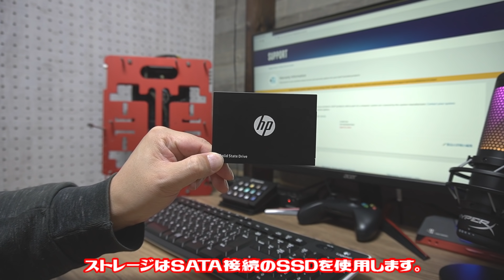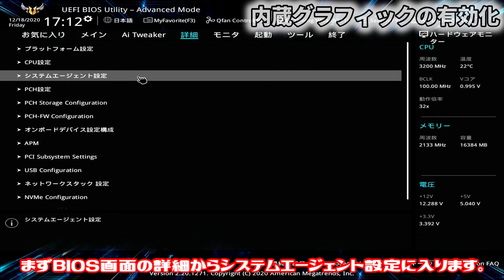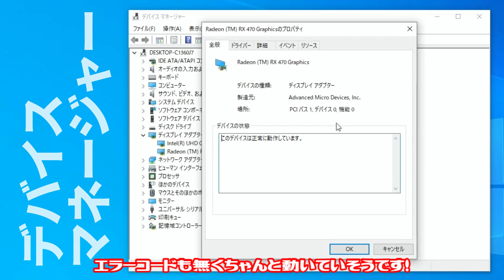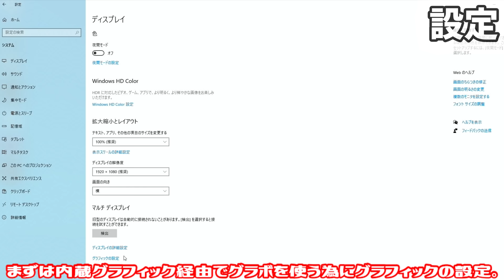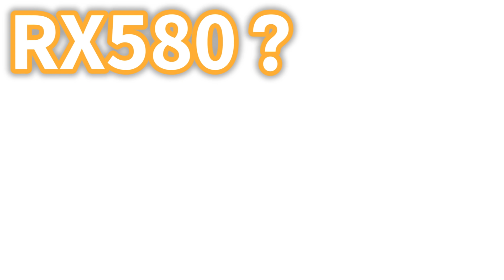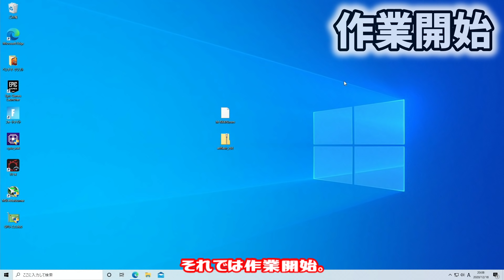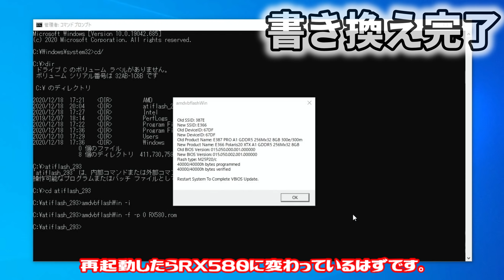【ジャンク】ハードオフで例のグラボを入手したので動作確認をしていきたいと思います。映像出力の無いマイニング用のRX470をゲームで使う！RX470改造計画＃1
今回はハードオフで買ったジャンクなグラボの動作確認と無改造での使い方や、RX580化などをやっていきます。

オススメ
Logicool G テンキーレス ゲーミングキーボード 無線 G913 GLスイッチ タクタイル 日本語配列 LIGHTSPEED ワイヤレス Bluetooth LIGHTSYNC RGB G913-TKL-TCBK 国内正規品 茶軸

Logicool G テンキーレス ゲーミングキーボード 無線 G913 GLスイッチ クリッキー 日本語配列 LIGHTSPEED ワイヤレス Bluetooth LIGHTSYNC RGB G913-TKL-CKBK 国内正規品　青軸

Logicool G テンキーレス ゲーミングキーボード 無線 G913 GLスイッチ リニア 静音 日本語配列 LIGHTSPEED ワイヤレス Bluetooth LIGHTSYNC RGB G913-TKL-LNBK 国内正規品 赤軸

ロジクール キーボード ワイヤレス 無線 フルサイズ 薄型 テンキー付 耐水 静音設計 USB接続 Unifying対応レシーバー採用 K270

Razer BlackWidow Lite メカニカルキーボード 静音 オレンジ軸 テンキーレス 英語US配列 【日本正規代理店保証品】 RZ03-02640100-R3M1

Logicool G ゲーミングマウス 無線 G502 HEROセンサー LIGHTSPEED ワイヤレス 11個プログラムボタン LIGHTSYNC RGB POWERPLAY ワイヤレス充電 G502WL 国内正規品

HyperX QuadCast S スタンドアロンマイク RGBライティング ストリーマー/コンテンツクリエーター/ゲーマー向け/PC,PS4使用可能 2年保証 HMIQ1S-XX-RG/G

Deepcool ディープクール Assassin III 空冷 cpuクーラー CPUファン Intel/amd対応 静音 保証5年

親和産業 シミオシ OC Master SMZ-01R

※リンクはアマゾンアソシエイトリンクです。